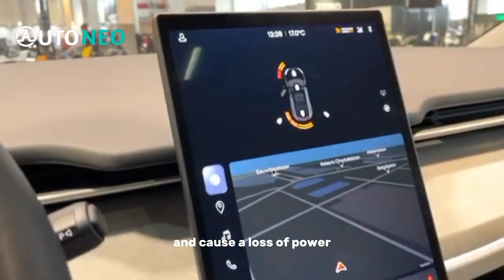In Bankruptcy, Fisker Recalls Every Car in the US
This recall includes a mandatory sales stoppage due to questionable parts and service availability.
It's official: every Fisker Ocean sold in the US is being recalled.

Fisker issued a recall and halted sales of all 2023 Fisker Oceans produced through May, when Magna officially stopped production, due to door handles that “can stick” and prevent passengers from opening the door to enter or exit the vehicle.

With Fisker currently in bankruptcy proceedings that will likely result in liquidation, the timing is perfect.